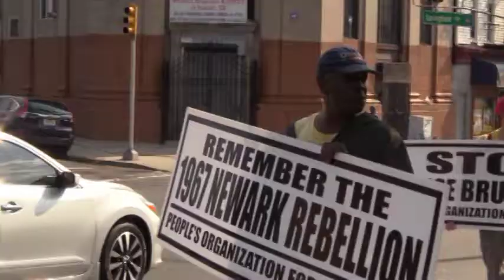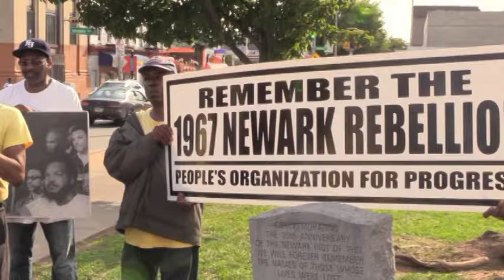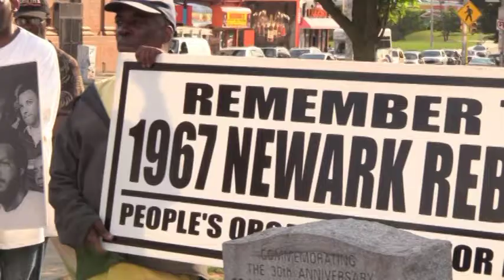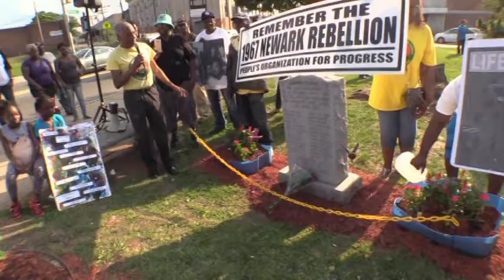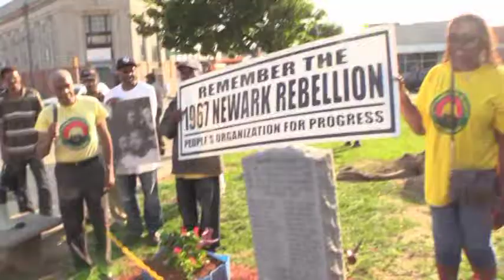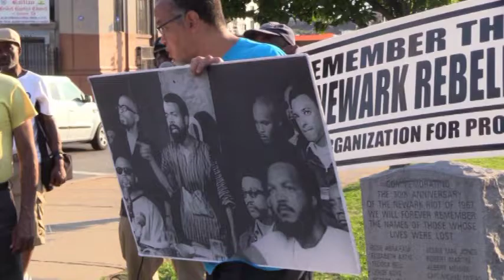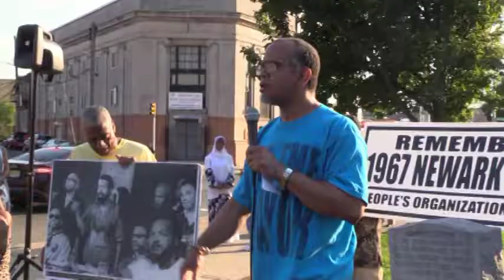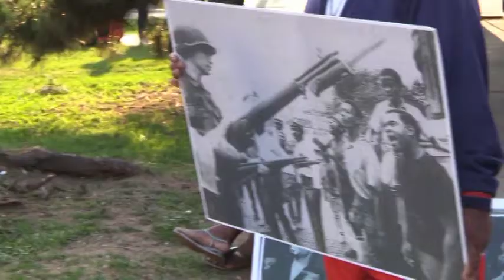49th Anniversary of the Newark Rebellion 7 12 2016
49th Anniversary of the Newark Rebellion 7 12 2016